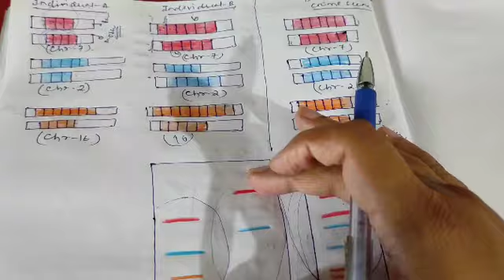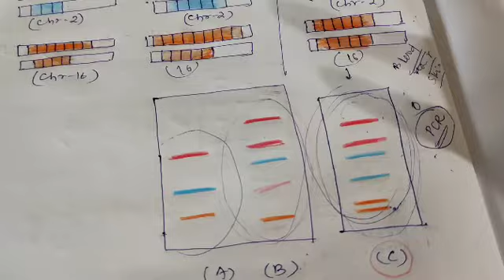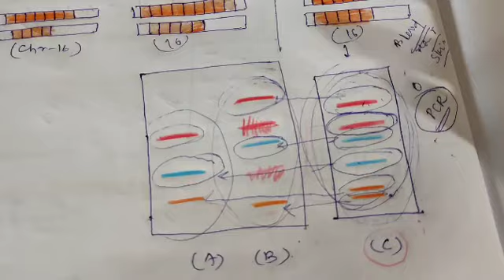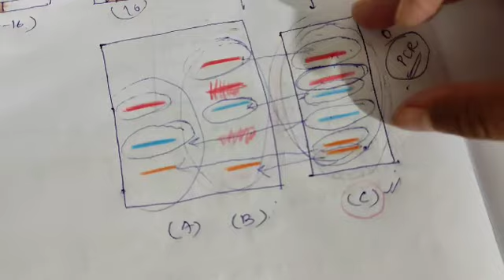DNA fingerprinting|| Class 12th|| NCERT|| CBSE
This video deals with the fundamental concept of  DNA fingerprinting. The basis of DNA fingerprinting is DNA polymorphism which has been included in this video. This video includes all the details from NCERT text book from class 12th.